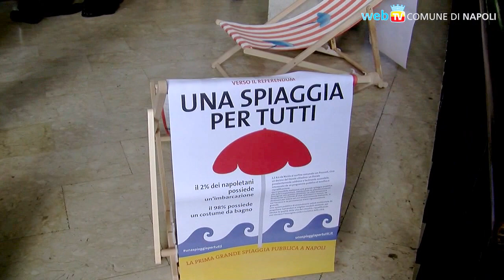"Il lungomare di Bagnoli, una grande risorsa pubblica"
Due giorni di dibattito, mostre ed attività per promuovere la riqualificazione pubblica dell'area di Bagnoli.